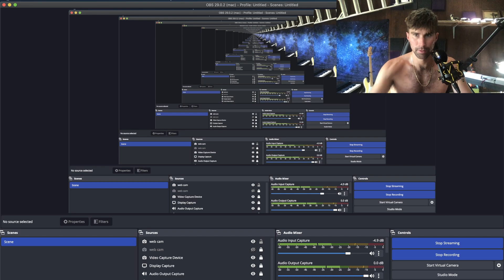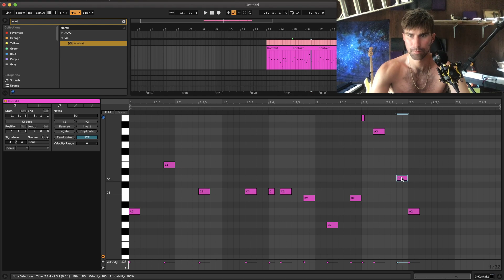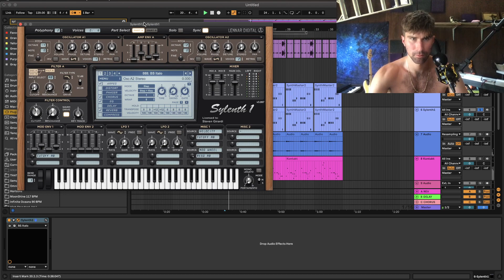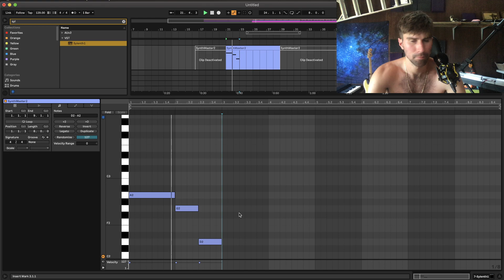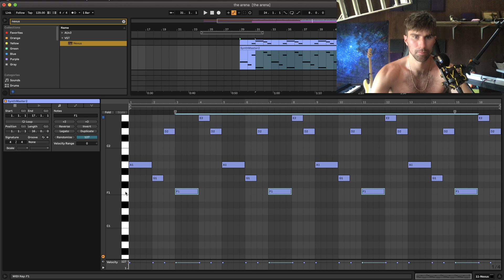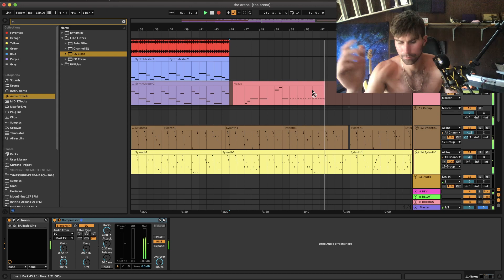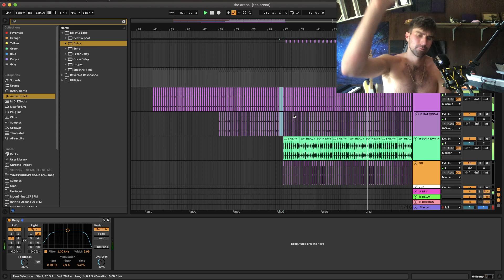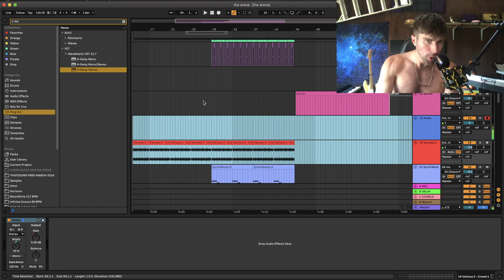Full Song 1 Hour - Southampton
first episode of the summer will upload more as my wifi continues to improve due to the crowds winding down